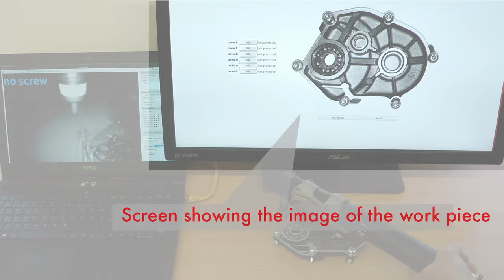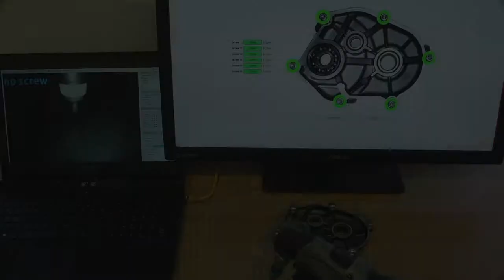VERPOSE Gearbox Cover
Case example: detection of screw positions